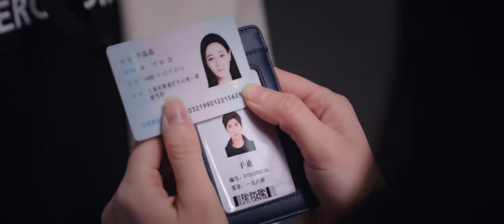你是我的荣耀29cut 途&晶梦回校园球场 于途正式求婚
✪ 晶晶奋力加油，于途进球潇洒，两人好像梦回青春校园的球场！赛后晶晶贴耳说着情话，于途听后拉起晶晶的手就急着往家里冲~小情侣那点小情趣，全世界都要知道了~
👉關注“嘶哈”不迷路，好劇熱劇看不夠！每日更新精彩不断~